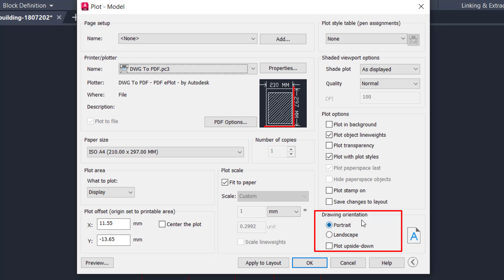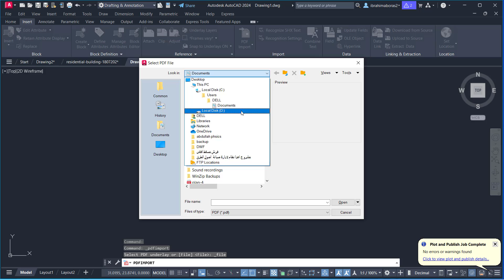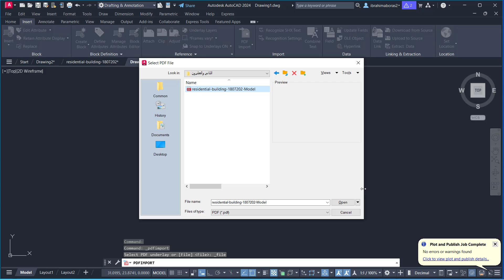22 - للمبتدئين شرح أمر PDF IMPORT IN AUTOCAD 2024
للمبتدئين شرح أمر
PDF IMPORT IN AUTOCAD 2024